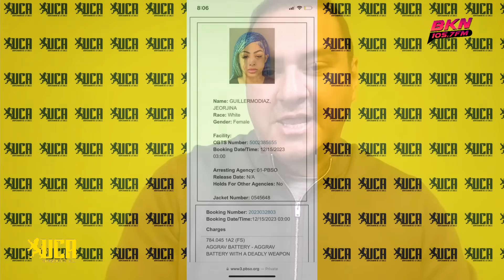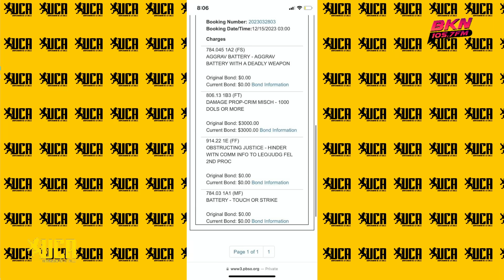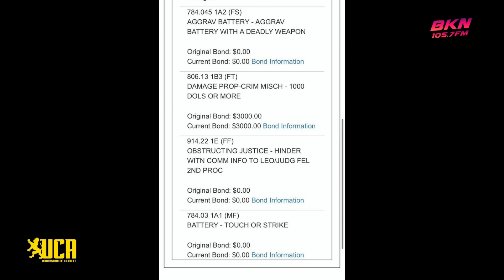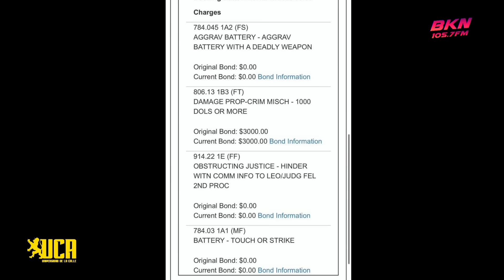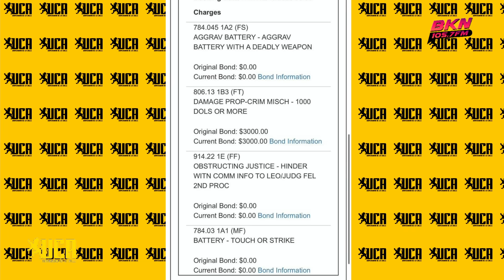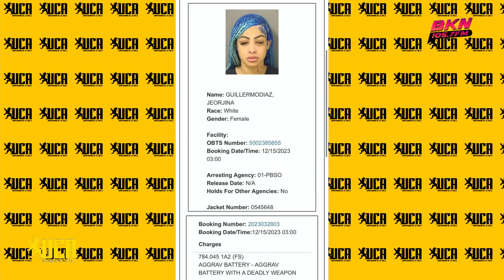SALE LA VERDAD! ABOGADO REVELA LOS CARGOS FRENTE A YAILIN LA MAS VIRAL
Famoso abogado explica opciones que  tiene Yailin LA MAS VIRAL